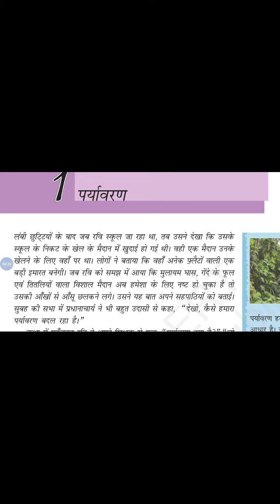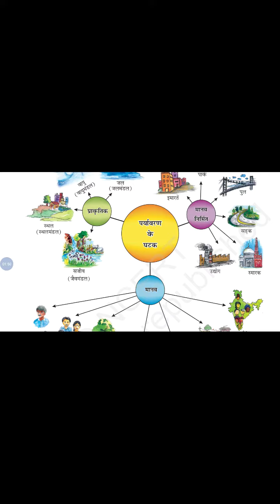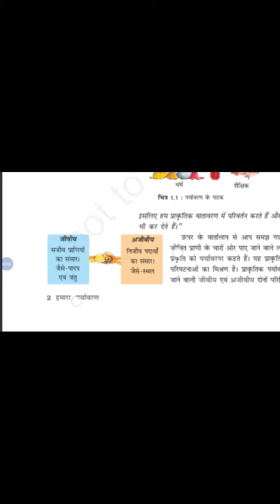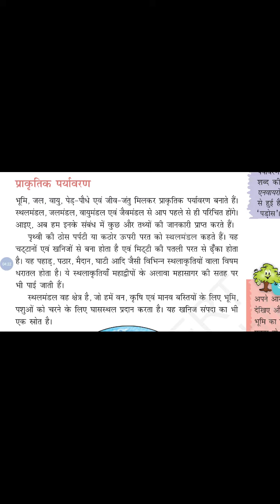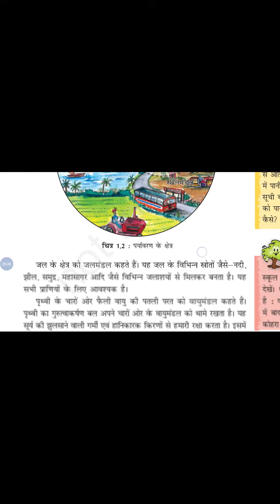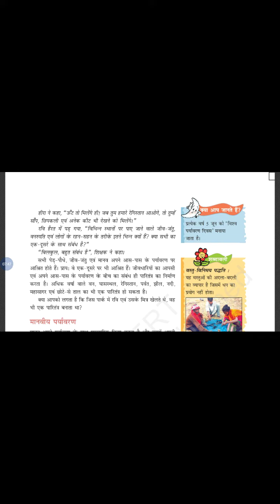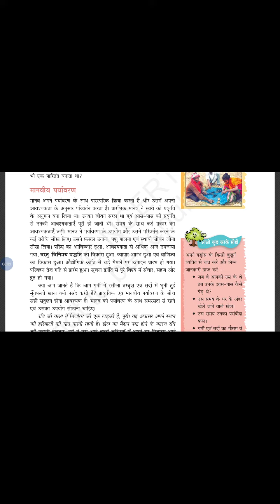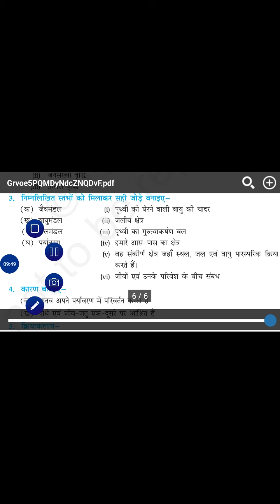पर्यावरण भाग -1 for UPTET CTET RTET CgTET BTET jtet and other exam